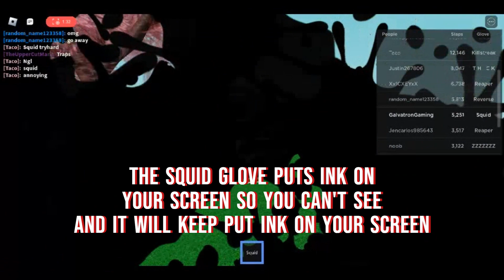🦑UPDATE Slap Battles👏 The squid glove is op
The squid is literally op, you can hit people and they get stuck with ink, so oof them and yeah,

plus I'm having fun playing with people, so I will say it's op and not op, well I don't know so hope you enjoy the video and yes like and subscribe and byeeeeeeee